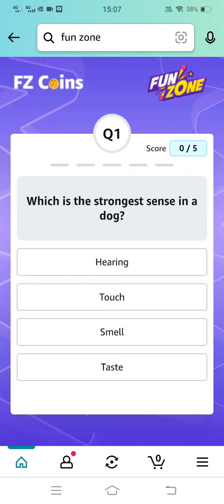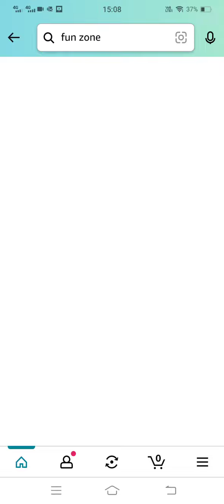Amazon Daily Quiz | play & earn FZ coins | 6th Jan 2023